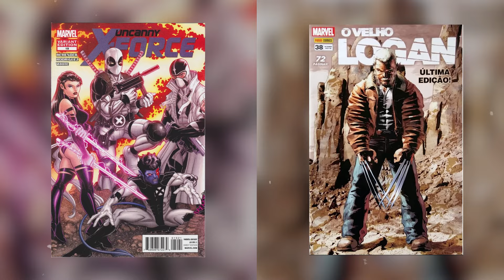Deadpool & Wolverine (Análise trailer): O MCU será salvo ou destruído?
No canal Elegante, apresentamos uma análise intrigante do trailer que une Deadpool e Wolverine, dois personagens icônicos dos quadrinhos da Marvel. Com o título "Deadpool & Wolverine (Análise trailer): O MCU será salvo ou destruído?", mergulhamos nas possibilidades e impactos que a inclusão desses personagens pode ter no Universo Cinematográfico da Marvel (MCU). Exploramos a dinâmica entre esses anti-heróis, suas histórias individuais e como elas podem se entrelaçar no universo compartilhado da Marvel. Será que a chegada de Deadpool e Wolverine trará renovação e sucesso ao MCU, ou será que corre o risco de desestabilizar o que já foi estabelecido? Junte-se a nós enquanto examinamos detalhadamente cada aspecto desse trailer e especulamos sobre o futuro do MCU com esses personagens emblemáticos.